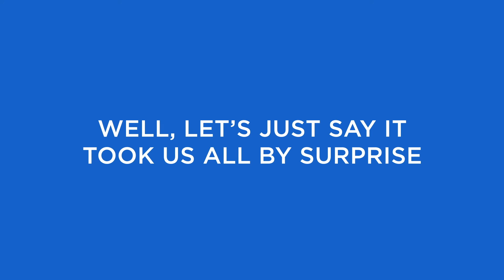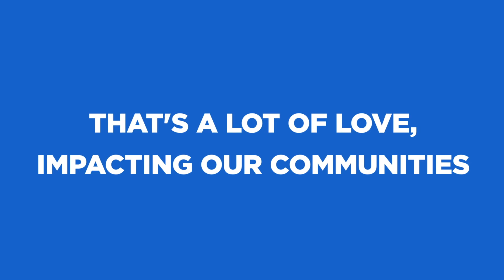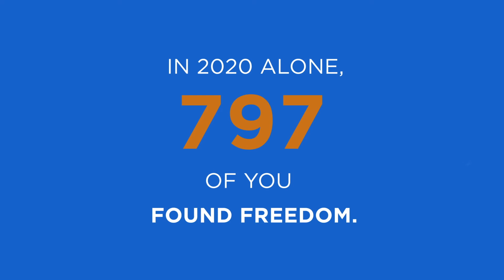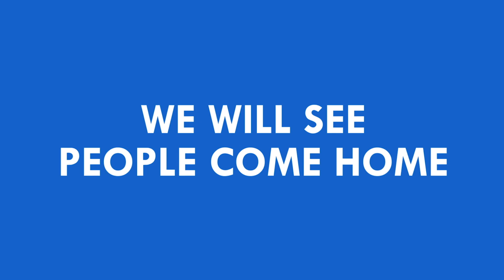Life Fellowship - Year In Review - 2020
2020 WAS A RECORD SETTING YEAR!! Let’s celebrate all the LORD has done!

We invite you to come see for yourself how exciting church can be when the focus is simple, and people are free to go after God with passion!

As we set our sights to 2021, we fully believe that the best is still around the corner. Let's build a legacy. Full steam ahead!